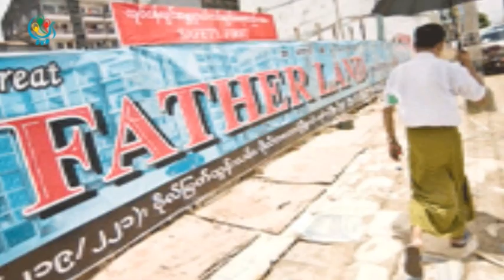DVB - Father Land ကုမၸဏီဥကၠဌကို ဖမ္း၀ရမ္းနဲ႔ ရဲလိုက္ဖမ္းေန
Father Land ေဆာက္လုပ္ေရးကုမၸဏီဥကၠဌ ဦးေက်ာ္ျမင့္ကို ဒုတိယအႀကိမ္ ဖမ္း၀ရမ္းနဲ႔ လိုက္လံဖမ္းဆီးေနတယ္လို႔ ေက်ာက္တံတားၿမိဳ႕နယ္ရဲတပ္ဖြဲ႔မွဴးက ေျပာပါ တယ္။ဦးမ်ဳိးေဇာ္လင္းသတင္းေပးပို႔ထားပါတယ္။ DVB TV - 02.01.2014